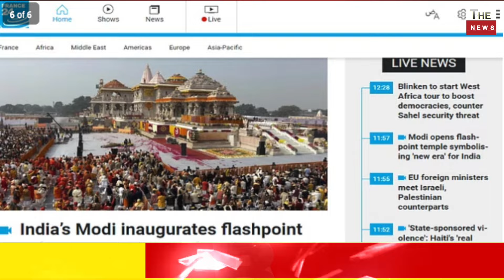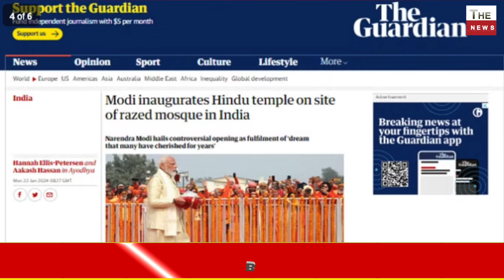राम मंदिर प्राण प्रतिष्ठा के बाद क्या बोली मुस्लिम देशों की मीडिया BBC,अलजज़ीरा को क्यों लगी मिर्ची